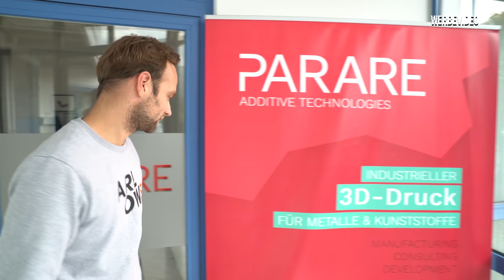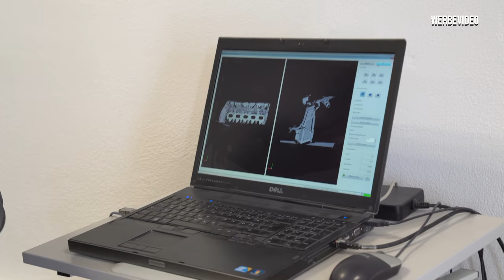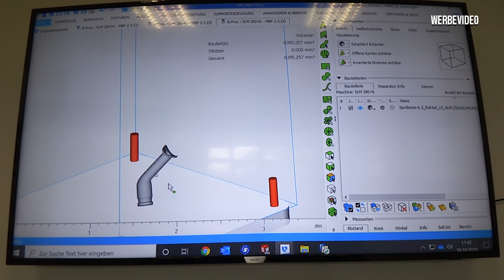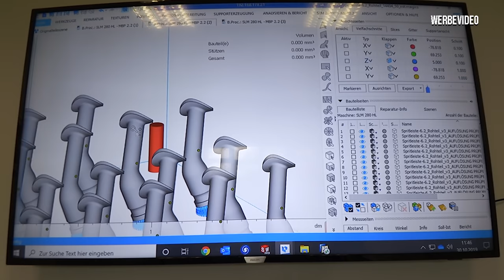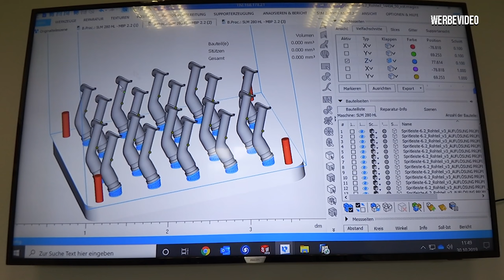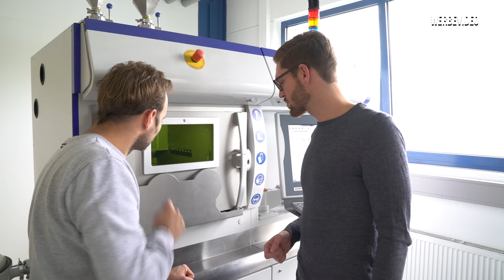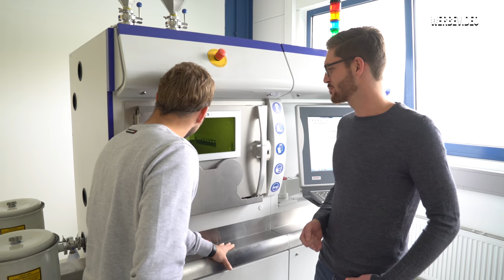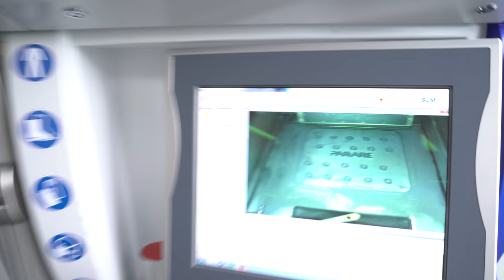Wir DRUCKEN die Einspritzleiste für den Lambo aus Edelstahl! LP-X Projekt Folge 17 | Philipp Kaess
- LP-X Projekte Folge 17 -

Heute fahren wir zu der Firma Parare aus Frickenhausen Matthias und Sven zeigen uns wie man Edelstahl druckt!

Durch dieses Verfahren können wir das letzte fehlende Teil für die Lamborghini Ansaugbrücke herstellen.